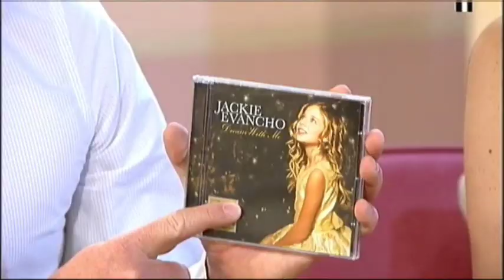Jackie's Interview on ITV 7th June 2011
Jackie Evancho interviewed on UK TV 'This Morning' ITV 7th june 2011